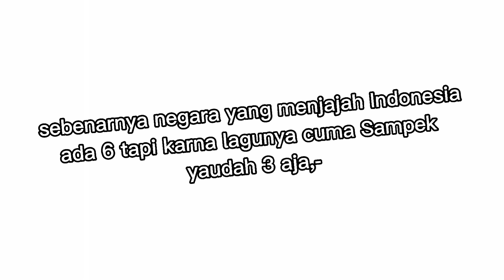🇮🇩||ni la negri katulistiwa 😏||🇮🇩 (chek desk ya guys 💔🗿)by:lion Blue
yang asli ni😩
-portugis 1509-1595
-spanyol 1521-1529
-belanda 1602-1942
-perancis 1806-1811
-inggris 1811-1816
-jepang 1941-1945